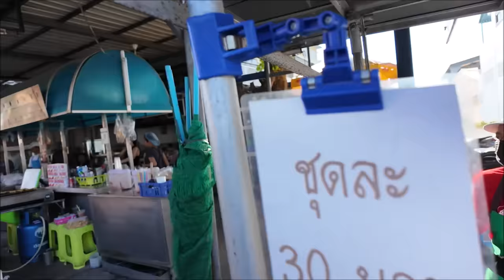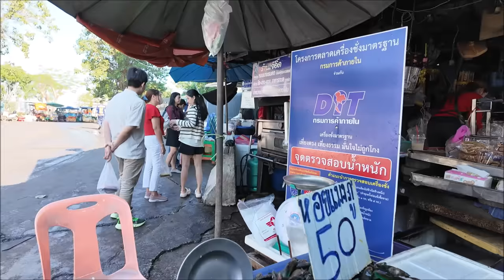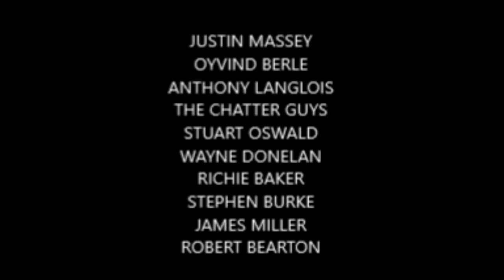Something Fishy Going on between these two?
Does She Sell Seashells by the Seashore ?
Naklua Fish Market Pattaya / Naklua Early morning walk through.
Take a look at the fresh Seafood available every morning.

You can Now be part of my Channel, & (GET A MENTION) at the end of my latest Video by Simply Clicking on the link below and making a small donation. Thank you in Advance.